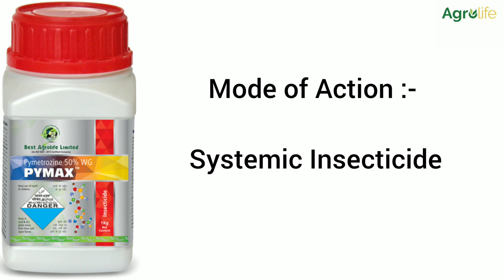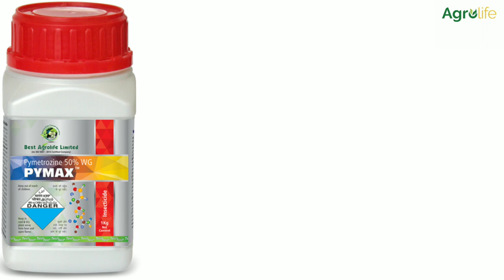PYMAX INSECTICIDE | Best Agro Life Products | Paddy Crop | Pymax full detail video